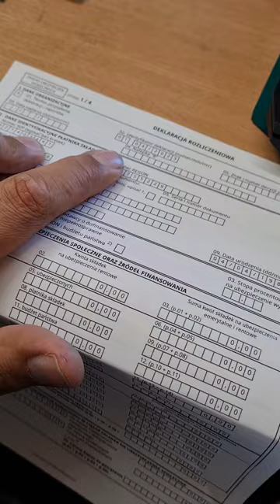ZUS DRA - A Ty złożyłeś już deklarację dochodu w ZUS?